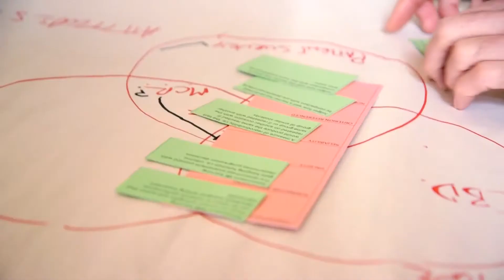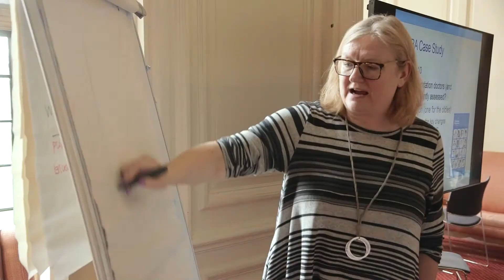Medical Education courses at Cambridge ICE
The University of Cambridge Institute of Continuing Education runs Foundation courses for medical educators as well as a series of part-time Masters level programmes. These include a Postgraduate Certificate with options to continue studies to complete a Postgraduate Diploma and a Masters qualification.

Hear what the course team and more importantly the course participants say about the programmes and the impact that they have had on their teaching in health care settings.